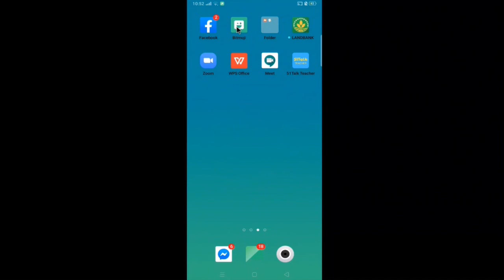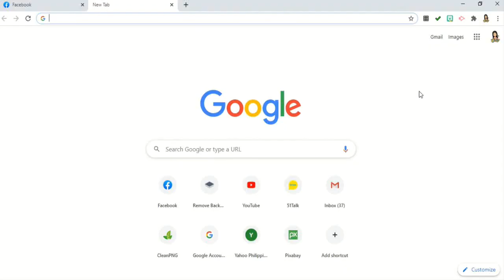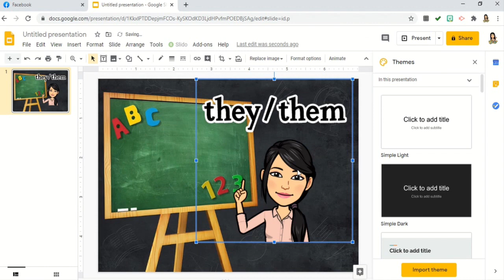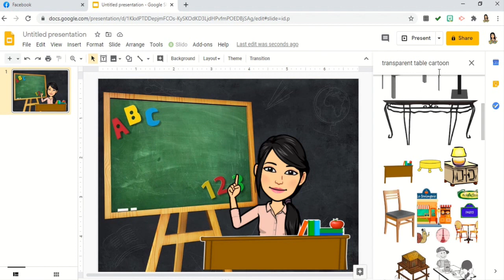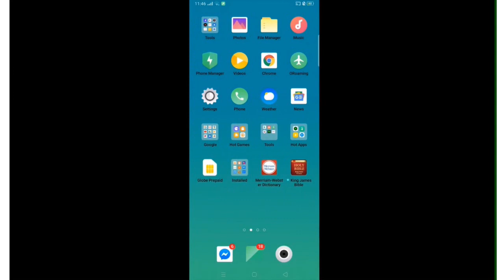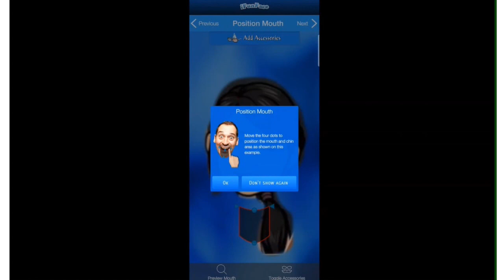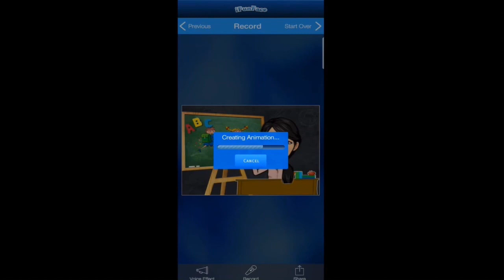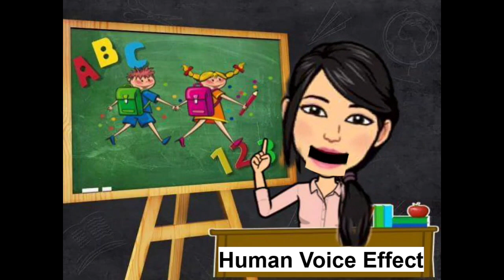How to Create a Talking Bitmoji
Add spice to your presentation by making your Bitmoji talk.

Laiza's Classroom Helpful Videos in Teaching and Learning Online